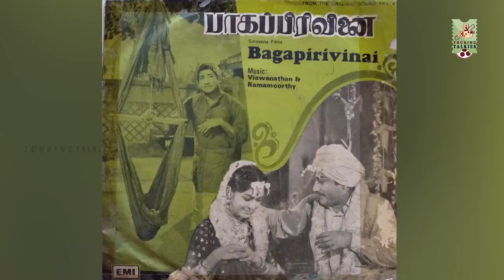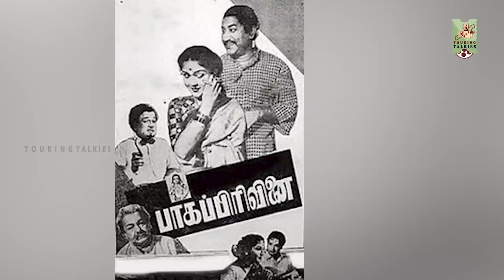நாடக நடிகையை காதலித்த முத்துராமன் | Kalaignanathi Payanam Episode 138